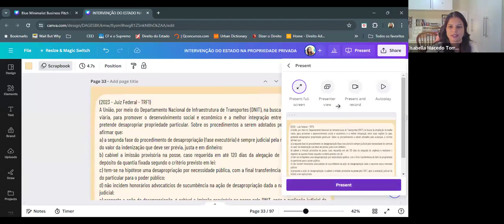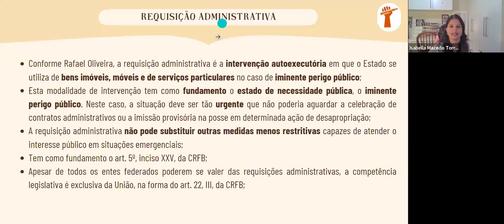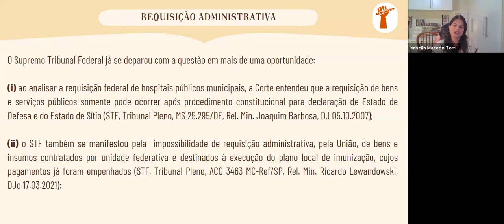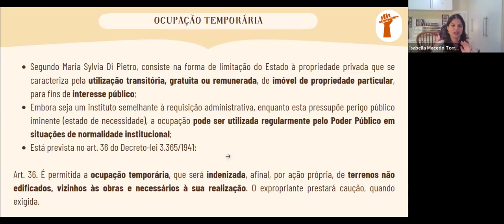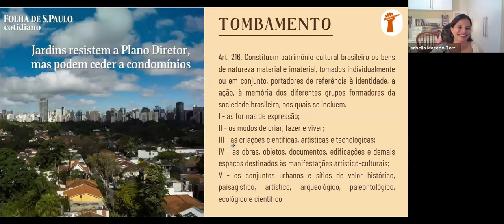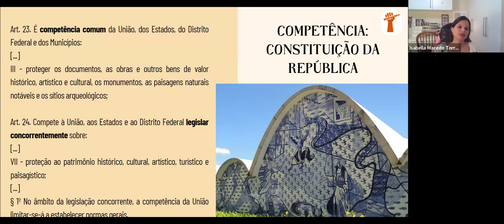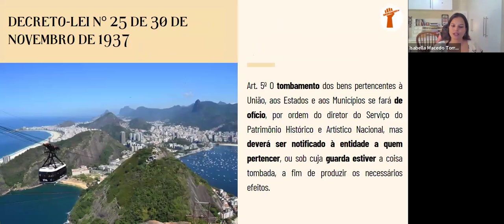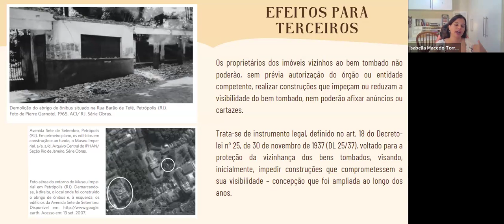Intervenção do Estado na propriedade privada - parte 2 - 8ªEdição- Isabella Torres - 9/5/2024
Agradecemos sua participação e presença em nossas aulas online!

Além disso, você pode apoiar nosso projeto colaborando com nosso financiamento coletivo.

Junte-se a essa corrente que promove a democratização do ensino!

Bons estudos! 📚